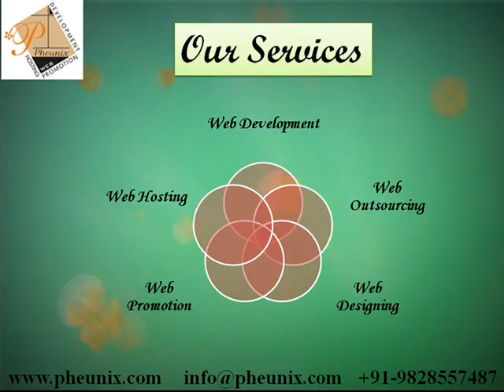pheunix com jan 2016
PHEUNIX is the professional Web Designing and Development Company in India. We outsource project from international IT companies and development in less time.